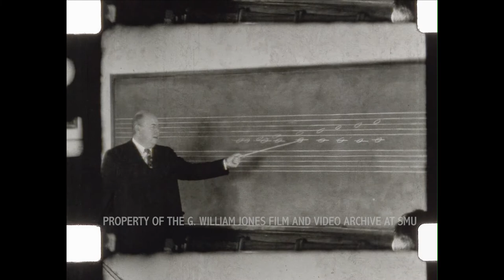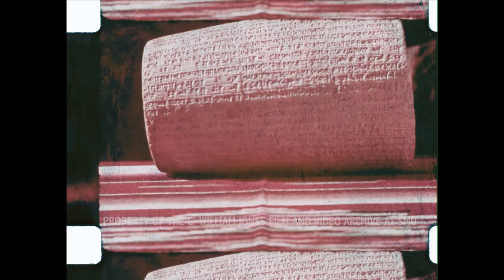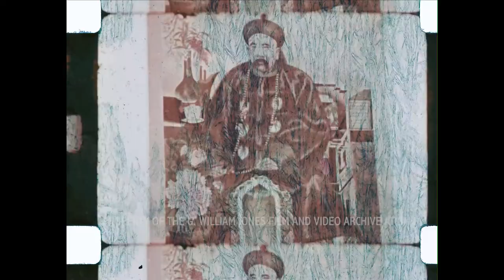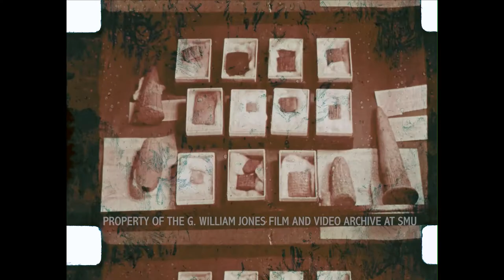Scenes Of SMU School Of Theology (Perkins) Faculty and Students Years 1937, 1938 and 1939 (Silent)